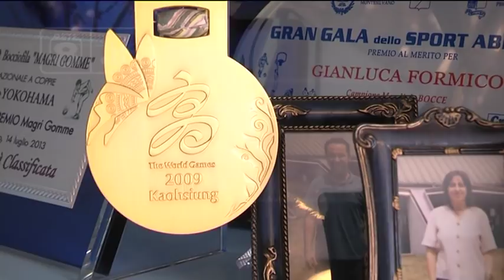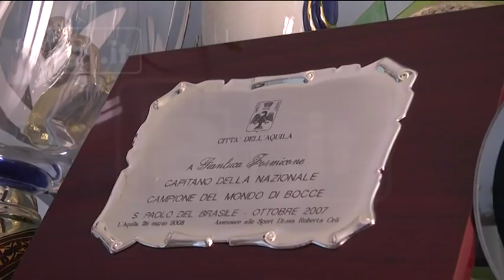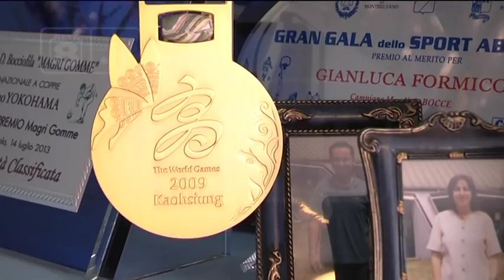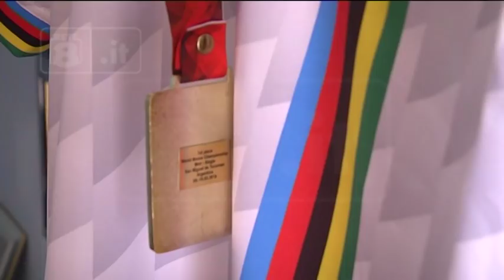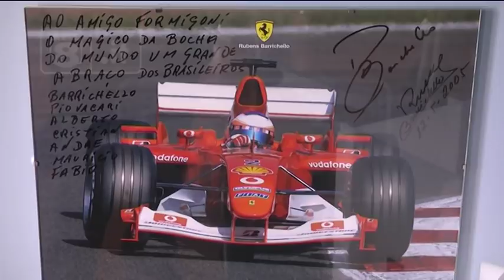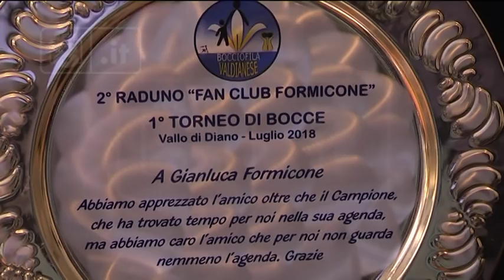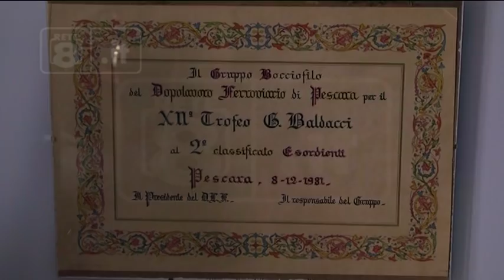Bocce - Formicone, ora sei leggenda!